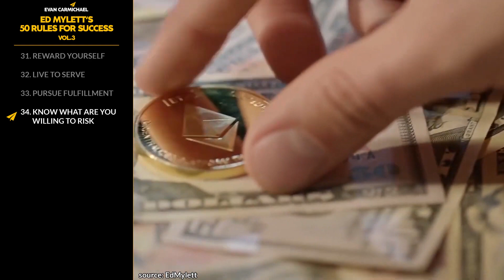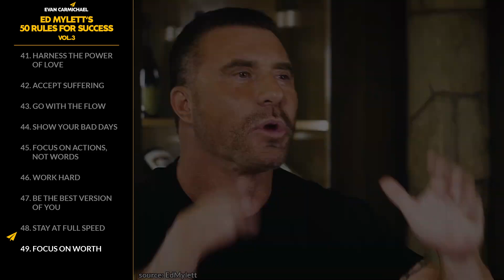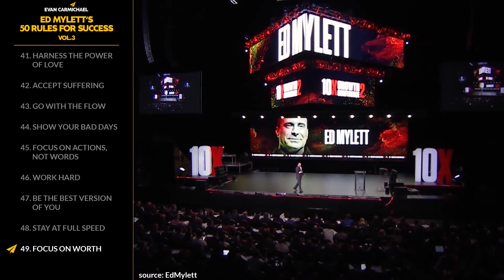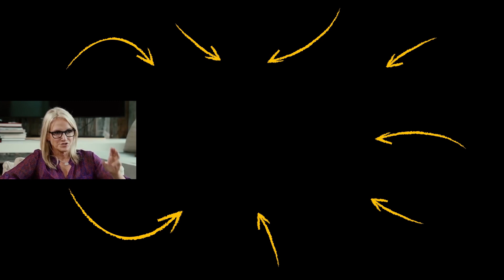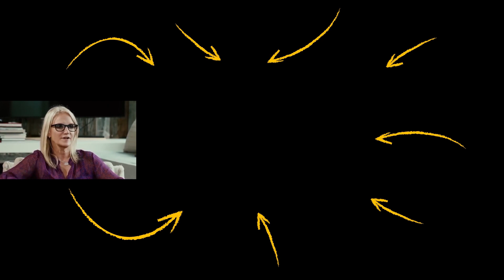You're the LEADING Character in Your Life... START Acting LIKE IT! | Ed Mylett | Top 50 Rules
✎ Ed Mylett is one of the fastest growing business personalities who has also ranked in the top 50 Wealthiest under 50 by Forbes. He went from being born into middle-class family, becoming broke and having to shower at a public pool, to being worth over $400 million.

Check out Ed Mylett @edmylett's latest book:
Max Out Your Life

If you liked this video, you'll love these ones:
• If You CHANGE These PATTERNS in Your HEAD, Everything Gets BETTER! | Mel Robbins | Top 50 Rules

If you loved this video, help people in other countries enjoy it too by making captions for it. Spread the love and impact.

Much love,
Evan